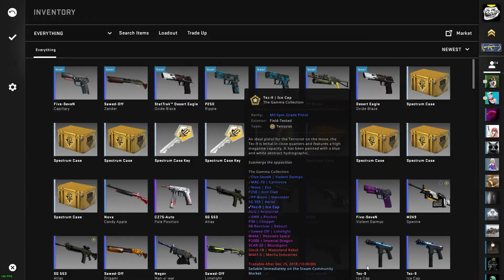When your friend unboxes a knife at 4am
Yeah I didnt get anything